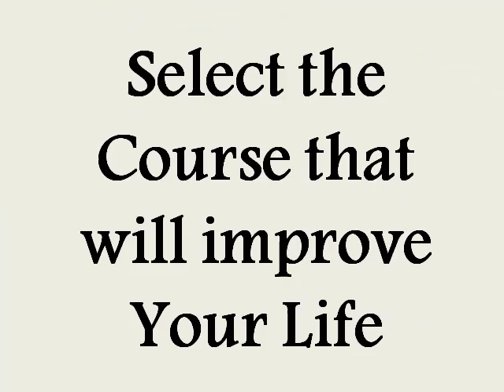Select the Course that will improve Your Life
It's better chance to make your career bright with the help of courses offered by Lifting Skills. You just have to concern with the experts of our company.